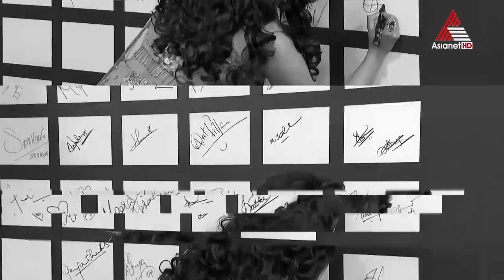ഏഷ്യാനെറ്റ് ഫിലിം അവാർഡ്‌സിൽ നൃത്തപ്രകടനം കൊണ്ട് വിസ്മയിപ്പിക്കുവാൻ ഒരുങ്ങി ഹണി റോസ്!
21st Asianet Film Awards || April 06,07 Sat & Sun at 7 PM || Asianet